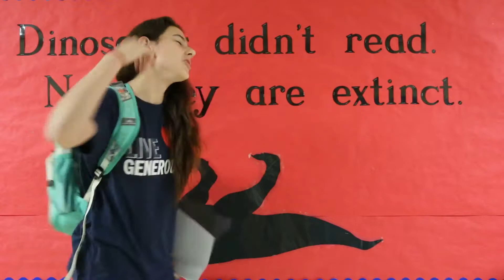Book Drive 2017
In an effort to give back to the community, Trinity Lutheran School’s 7th grade class has decided to host a book drive to collect books to help several different causes. Donations are being collected to assist Parents As Teachers, Bernie’s Book Bank, and Trinity Lutheran School’s very own free book exchange, located in the school office. New or gently used books (for ages 0-18) may be brought to Trinity Lutheran’s atrium and placed in the boxes labeled for the book drive. (No reference books, please.) Our goal is 750 books. We know we can do this with your help. The book drive will run Friday, May 19 - Sunday, May 28. Thank you for your prayers and support.